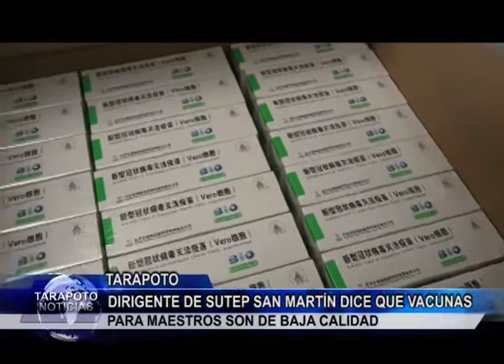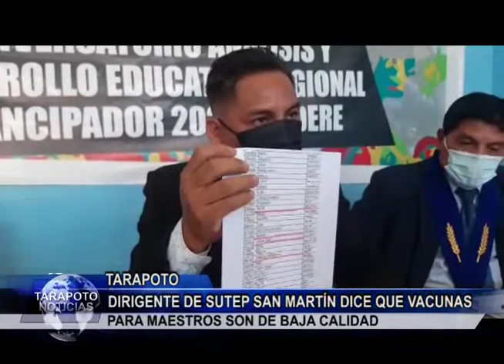Dirigente de SUTEP San Martín dice que vacunas para maestros son de baja calidad